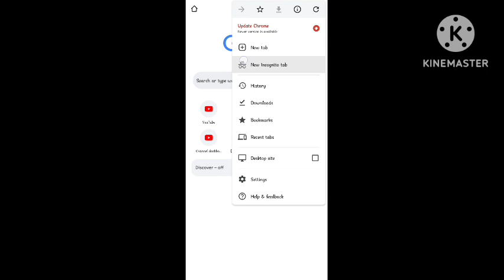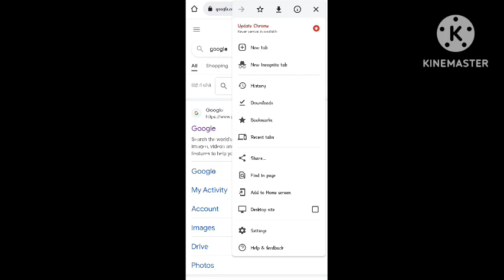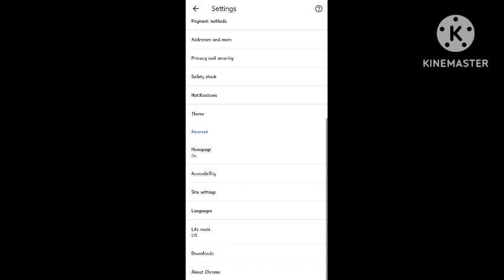Fix Discord unable to register based on the information you provided